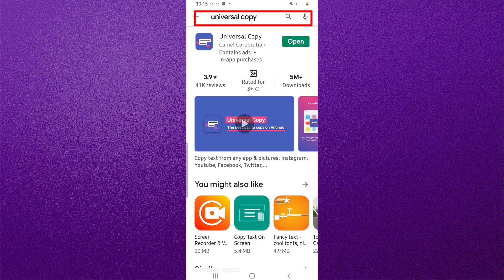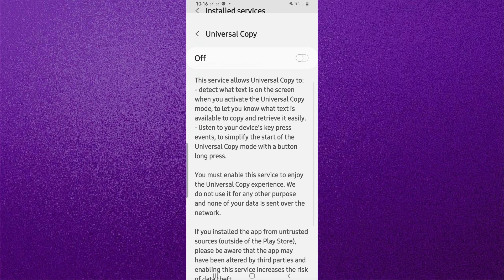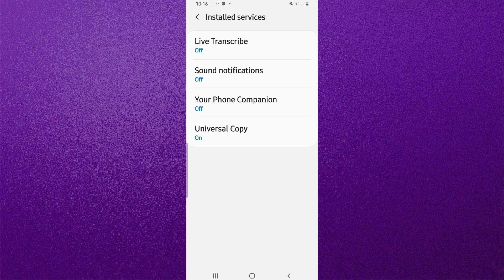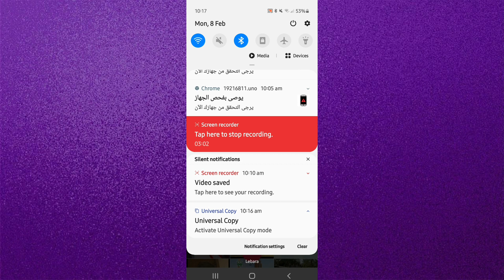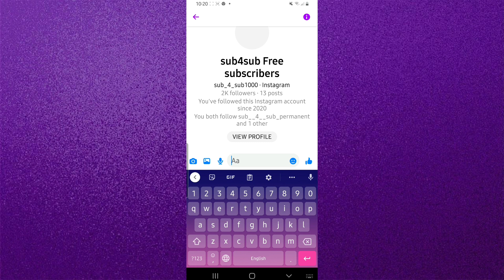Copy Any Text From Android Apps like Youtube, Facebook, twitter with Universal Copy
Ch jameel

Sometimes you want to copy text from an app and you cannot use the default Android long press?
Universal Copy takes that pain away!
Activate the Universal Copy mode and select the text you want to copy, that's it!
Copy text from any application: Facebook, Twitter, Instagram, Youtube, Tumblr, News Republic...
Easy. Simple. Totally free. No ad!

- download and install the app
- activate the Universal Copy accessibility service Settings Accessibility
- go to the app Facebook, Twitter, Youtube or any app you want to copy text from
- open your notification drawer and click on "Activate Universal Copy mode"
- tap the text you want to copy, it will highlight in blue
- click on Copy and you're done!

Note for Samsung users:
On Samsung Galaxy devices SG 5 and later, check to see if you have App Battery Optimizer in Samsung Smart Manager app enabled. Please disable this as it is known to disable Universal Copy Accessibility Service: go to Android Settings - General - Battery - look under App Optimization and select Details. Then find Universal Copy and turn it off.